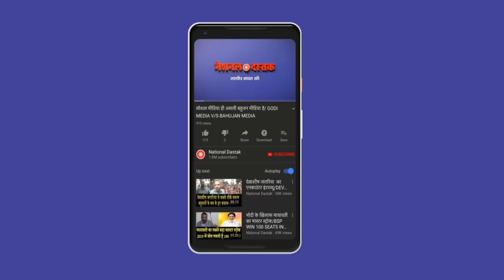भाषण के बाद राहुल का मोदी को खुला चैलेंज/RAHUL GANDHI OPEN CHALLENGE TO MODI